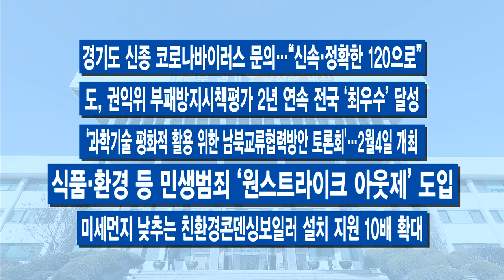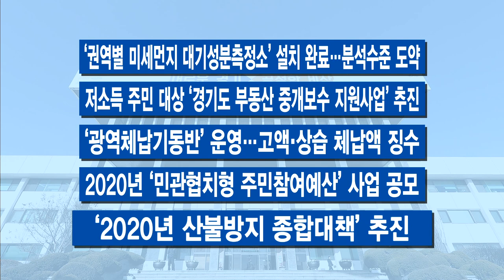100초 주간브리핑 – 1월 다섯째 주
1월 다섯째 주 경기도의 주요 소식만 간추려! 딱 100초간 전해드립니다.

1. `신종 코로나바이러스 감염증` 현장중심 종합대책 추진

2. 마스크 품귀 틈탄 폭리..“매점매석 단속하라”

3.  ‘광명 경기문화창조허브’ 문 열어

4. 경기도가 개발한 바이오기술, 도내 기업에 이전∙제품화 추진